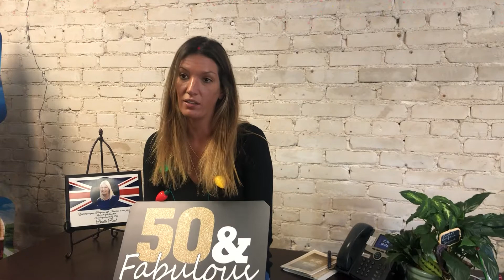We Wish You a Happy Holidays - The Roseborough Family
2020 has been… a bit of a year.

In 2020,

- Australia was on fire, and so was the west coast of the United States
- Prince Harry and Meghan Markle quit the royal family
- “Parasite” won the Oscar for Best Film
- Brexit happened
- COVID-19 happened
- “Love is Blind” swept the nation from Netflix, followed by “Tiger King”
- The Boy Scouts of America filed for bankruptcy
- We had the great toilet paper shortage of 2020
- The 2020 Summer Olympics were canceled and rescheduled for 2021
- The Pentagon released the videos of possible UFOs
- Murder hornets were spotted in Washington state
- Black Lives Matter protests happened around the world
- Twitter got hacked
- Joe Biden was elected the 46th President of the United States
- BioNTech and Pfizer announced their vaccines for COVID-19
- The Collins English Dictionary declared “Lockdown” the word of the year
- SpaceX launched its first regular flight to the International Space Station
- The great toilet paper shortage came back for round 2
- And oh so much more…

We also lost our amazing and lovely and unforgettable Bretta Pool. We miss her every day. 💙

And many of you had trips that were canceled, rebooked, maybe canceled again, maybe rebooked again…

It’s been a rough one for so many different reasons.

But we have so much to be thankful for, too. We’re thankful for you, our Roseborough Explorer family. We’re thankful for our health. We’re thankful that the worst seems to just about be behind us, and we’ll soon be able to get you and us back out there and exploring the world again.

Please have a wonderful and safe Christmas, Hanukkah, Kwanzaa, New Year—anything and everything you’re celebrating! We'll see you in 2021!

Music